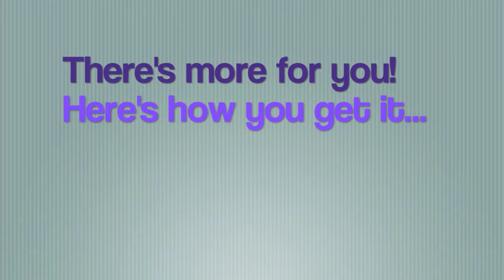Online Reputation Management - Correct Negative Identity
The key to taking corrective action is to KNOW that you need it.

You must continue to monitor what is being said about you online. You must see if YOU own the content that is online or if someone else does. If YOU don't own the content (meaning someone else can control what is said about you at the end of the Google Search link), you must put out more content to push down the content you don't own.

and find out all there is to know about using videos to repair a damaged reputation and how they can be the first line of reputation defense.